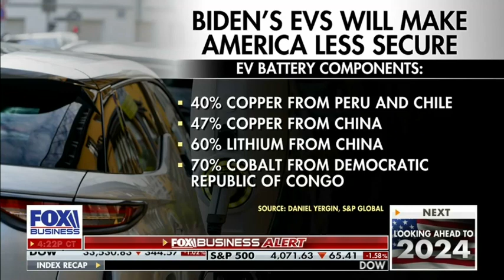Sen. Marshall Joins the Evening Edit to Discuss President Biden's Reelection Announcement